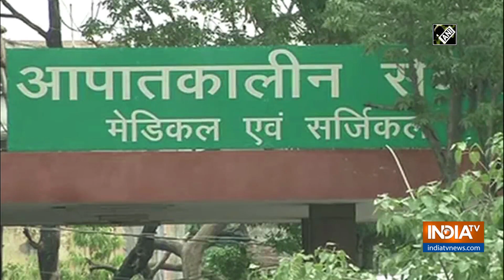Rajasthan to provide COVID-19 test facility to neighbouring states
Reviewing the status of corona infection at a high level meeting Rajasthan Chief Minister Ashok Gehlot said that in this critical time of COVID-19 pandemic, saving people's lives is our top priority.